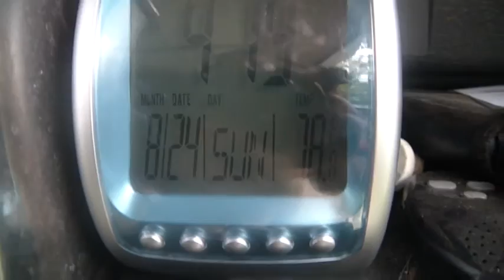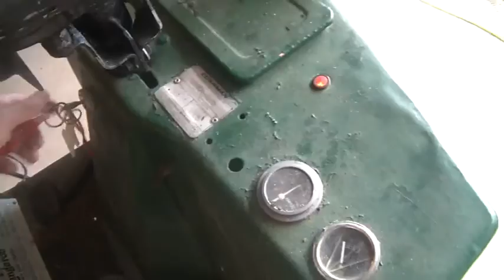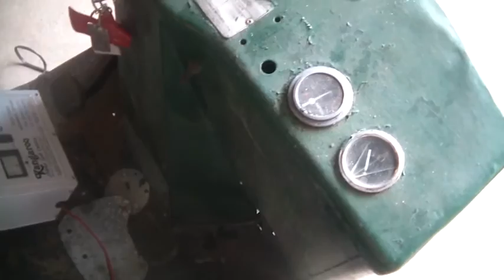8_24_2014, Talk, Cushman runs, Garage clean-up,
8_24_2014, Talk, Cushman runs, Garage clean-up, Met with college mates, all our job issues, firing up the, Cushman Pick-up, finding all my, dead car batteries, progress on garage clean up,.